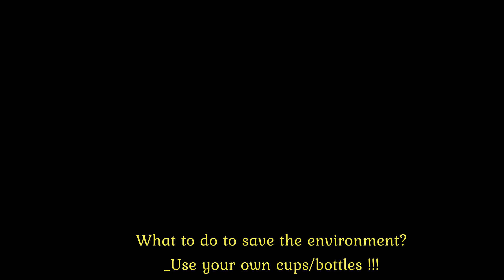Use your own cups and straws!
This is a video I made 3 years ago about how to contribute to protecting the environment, a short one, and in a beautiful café in town. I hope you can learn new words this way.